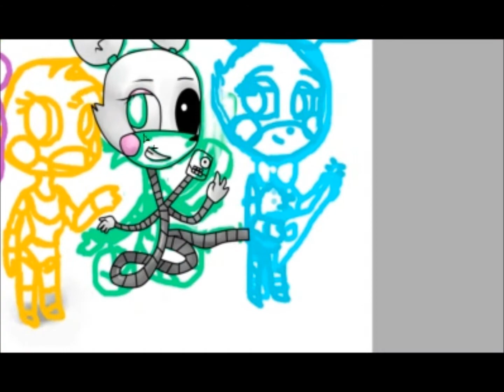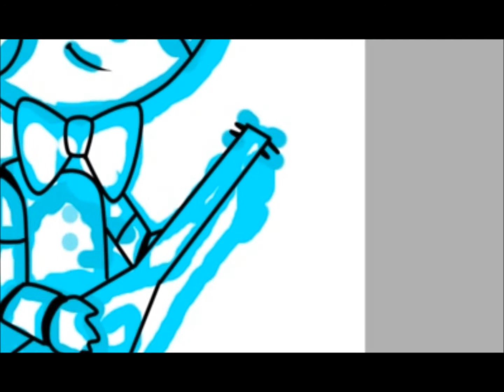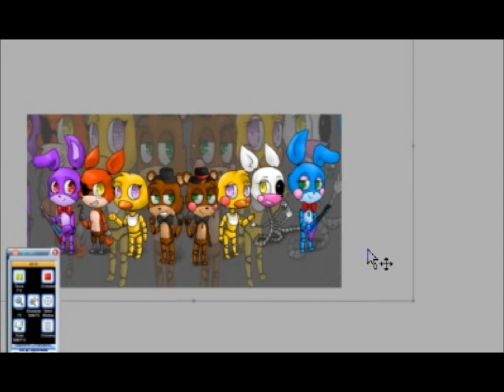Five Nights At Freddy's (Final)